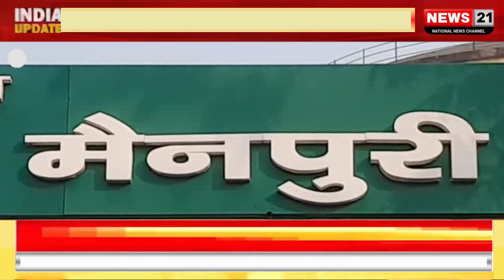मैनपुरी 20000 के इनामी को मुठभेड़ के दौरान पुलिस ने किया गिरफ्तार।